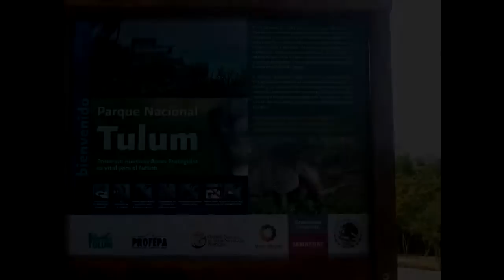mexico (yucatan) - tulum - mayan ruins filmed with gopro in hd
Tulum is the site of a Pre-Columbian Maya walled city serving as a major port for Cobá.[1] The ruins are located on 12-meter (39 ft) cliffs, along the east coast of the Yucatán Peninsula on the Caribbean Sea in the state of Quintana Roo, Mexico.[1] Tulum was at its height between the 13th-15th centuries and managed to survive about 70 years after the Spanish began occupying Mexico.

Tulum (auf Mayathan Tulu'um, „Mauer" oder „Festung") liegt an der so genannten Riviera Maya, einem Küstenstreifen an der Karibikküste von Mexiko im Bundesstaat Quintana Roo, rund 130 Kilometer südlich von Cancún.
Anders als alle anderen Maya-Fundstätten liegt Tulum direkt am Meer. Die bekanntesten Gebäude sind neben dem sogenannten Schloss der „Tempel des Herabsteigenden Gottes", der „Tempel des Windes" und der Freskentempel.